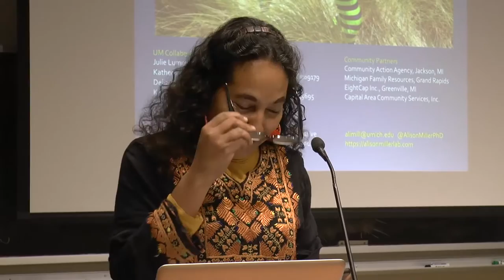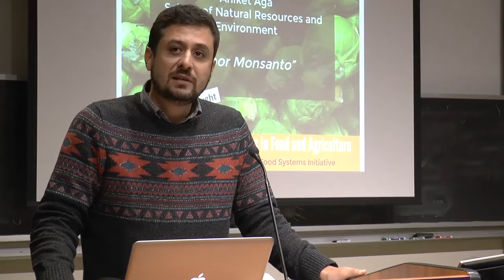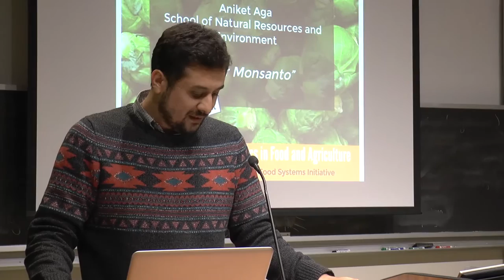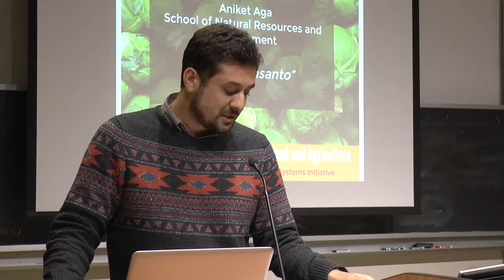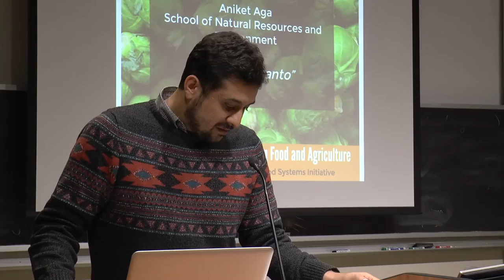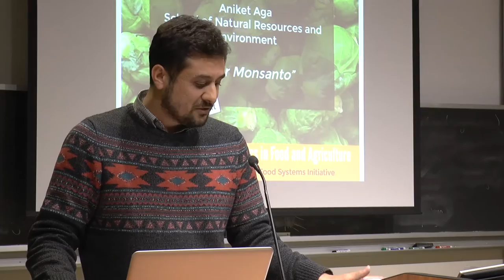"Poor Monsanto" Tiny Talk by Aniket Aga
Professor Aniket Aga discuss the role of Monsanto in India at the 3rd annual Fast Food for Thought at the University of Michigan (Oct 25, 2016). Animate Aga is in the School of Natural Resources and Environment